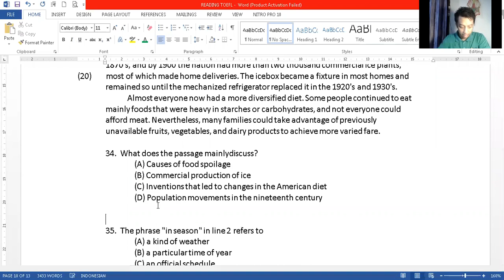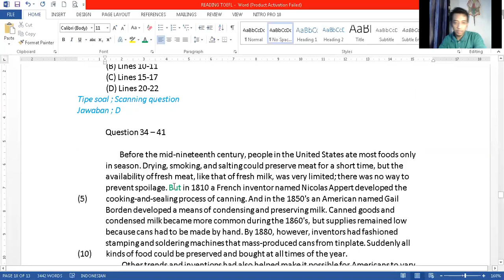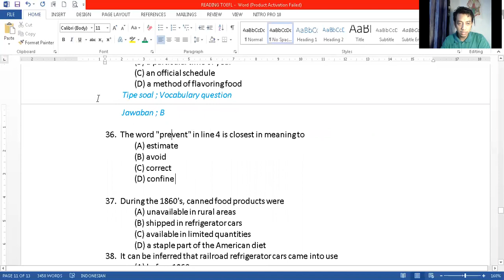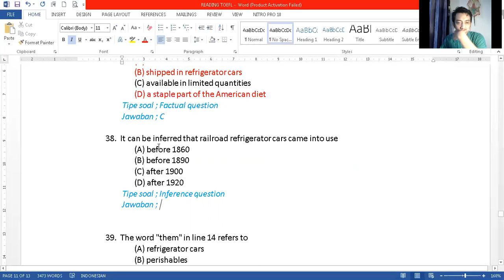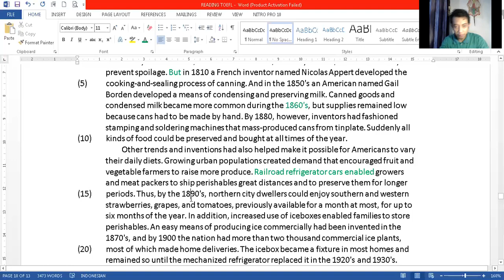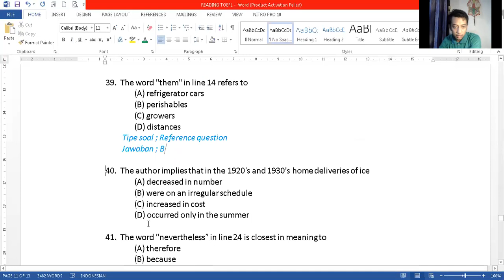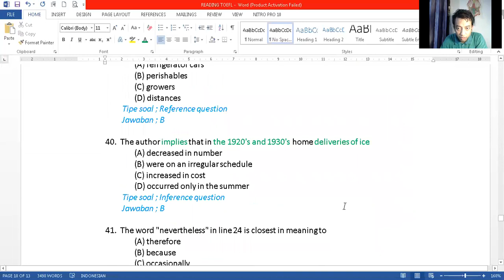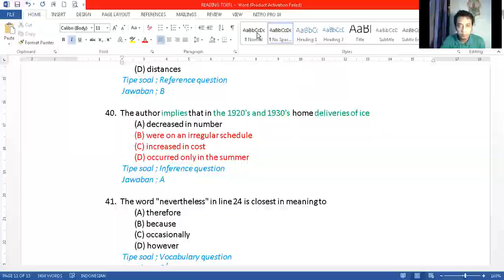🔴LIVE PEMBAHASAN READING TOEFL ITP PASSAGE 4 📢📢📢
Berikut live pembahasan secara detail tentang READING TOEFL ITP yang di sampaikan oleh mr IMAM BAHRUDIN. beliau adalah awardee LPDP dengan skor TOEFL diatas 600 dan IELTS 7+

membahas dengan sangat simpel dan santai, merupakan gaya khas dr mr Imam dalam mengerjakan soal apapun, karena memang sudah berpengalaman dalam mengajar TOEFL maupun IELTS.